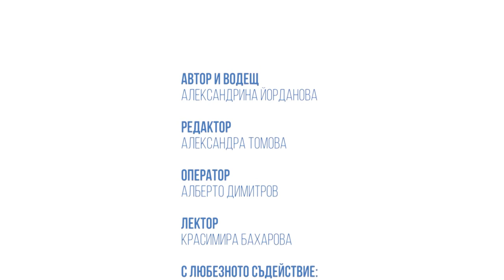Маникюр за млади дами - Рубрика по Етикет "Айлин" (Еп. 1)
В първия епизод от новата рубрика по етикет на Code Health TV, водещият и основател на Школа по етикет „Айлин“ Алекс Йорданова, ще ни запознае с правилата за маникюр при младите дами. Красимира Бахарова от Elite Nail School, която е преподавател в школата, ще ни разкрие тайните на перфектно изглеждащите ръце на младите девойки.